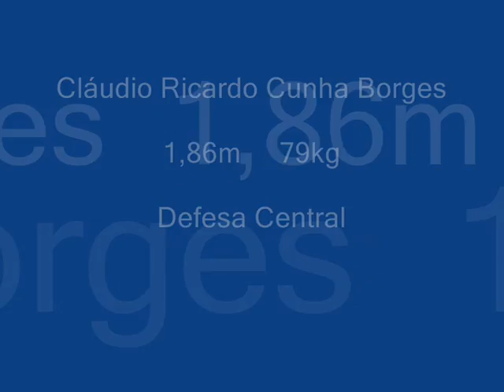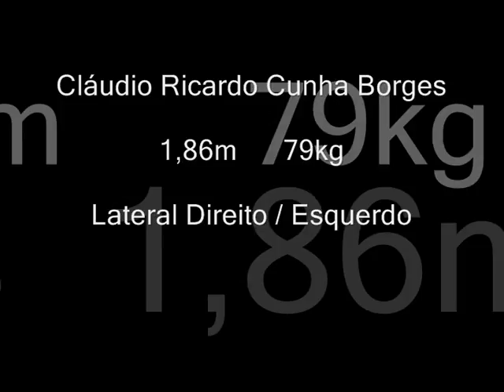Cláudio Borges | Defesa Central